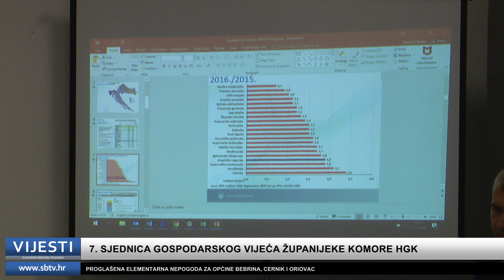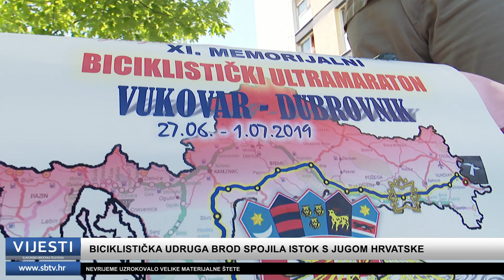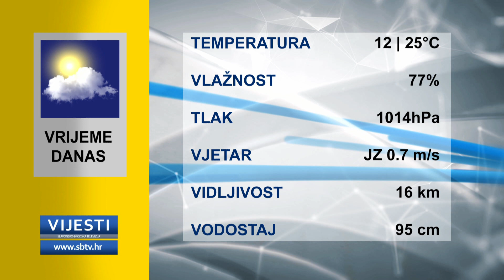SBTV - Vijesti u 12:30 - 12.07.2019.